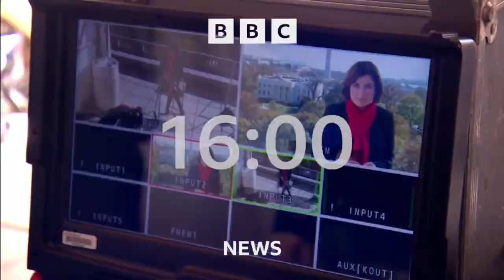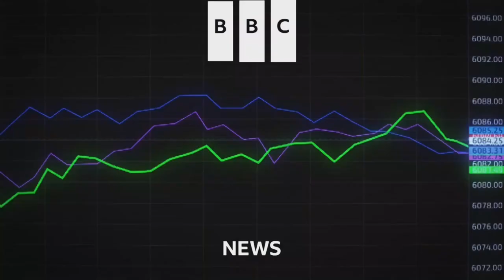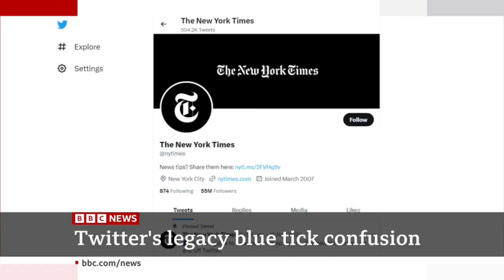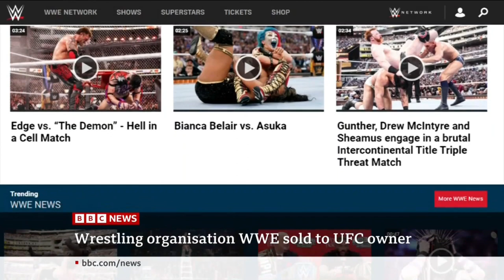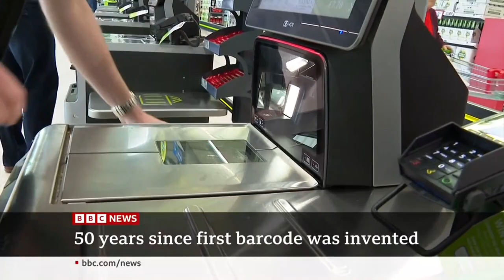BBC News merger (with Matthew Amroliwala) 14GMT - 3 April 2023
(Intro - Break - Outro)
BBC News with Matthew Amroliwala on BBC News (World) 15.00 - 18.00BST/ 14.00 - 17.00 GMT and on BBC News (UK) 17.00BST

3 April 2023